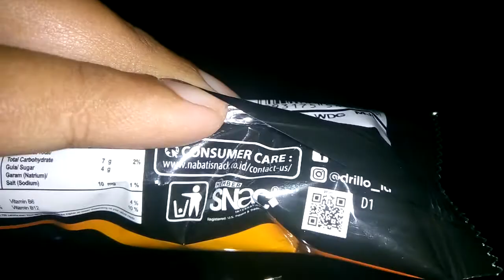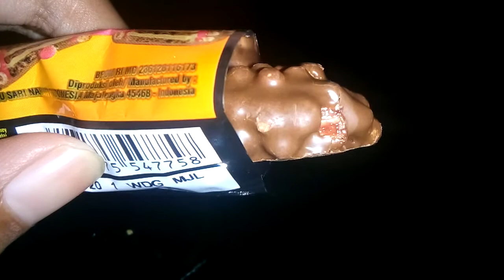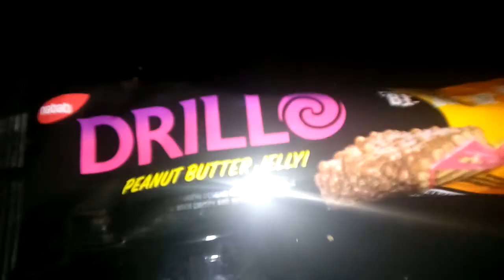Review Produk #150 : Nabati Drillo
Nabati Drillo, Sebuah Produk Nabati yang unik. Seperti apa rasanya?